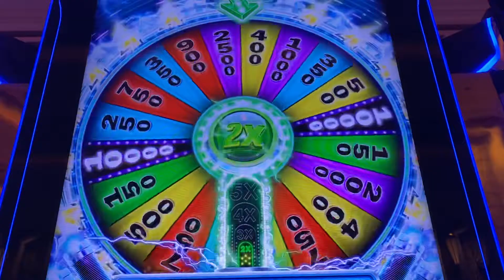Encore Boston Harbor! - Pressing the Spin Wheel in the Free Games of the QuickSpin Machine!